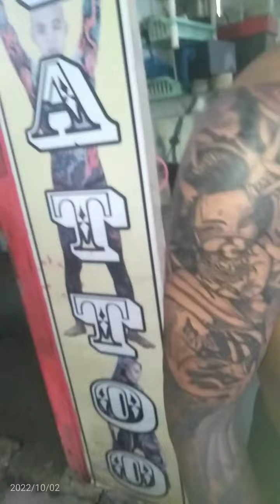ဒီေန႔အလုပ္ျဖစ္ပုံ စစ္ကိုင္း သားငယ္ နန္းဦးျမိ႔ုသစ္ စစ္ကိုင္းျမိ႕ု 09250400108 tattoo တတ္တူး